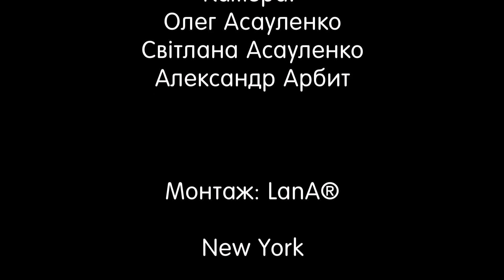Монолог Ильи Винника, слет СТРАННИКИ, "Киевский" 2014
Илья Анатольевич Винник родился 27 марта 1960 года в Киеве. С июля 2002 года живет в Силиконовой долине, Калифорния (США).

Окончил Киевское государственное училище эстрадно-циркового искусства (1985) и Киевский театральный институт (1992). Артист, театрально-концертный менеджер, преподаватель гитары.

Был руководителем киевского клуба "Борода барда". Ежегодный с момента основания (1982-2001) обитатель "Барзовки".

Песни пишет с 1975 года преимущественно на свои стихи. Лауреат, впоследствии член жюри, руководитель исполнительских мастерских, ведущий концертов многих фестивалей авторской песни.

Вышел виниловый диск-гигант на фирме "Мелодия" в 1990 году ("Безопасная песенка", в дуэте с Каролиной Кузьмич-Янчук), и CD-диск ("Герцогский блюз") в 2001 году.